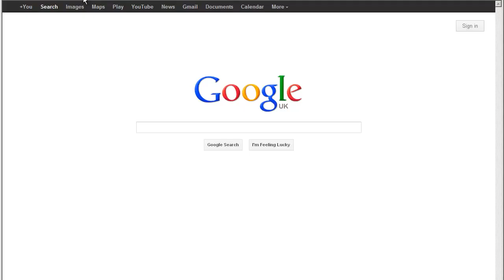Google Place Page Optimization - Barbers in Brentwood case study results